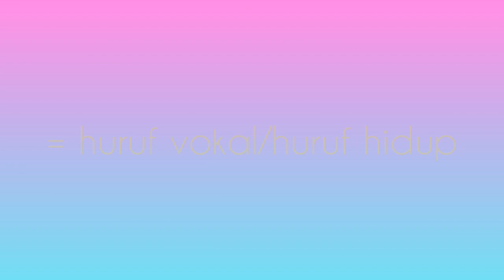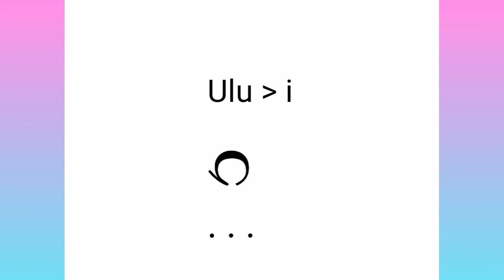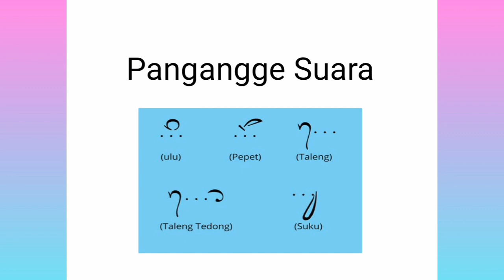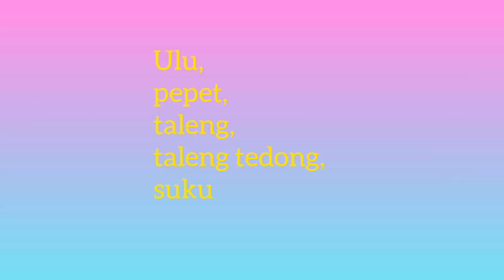Pembelajaran Bahasa Bali Pangangge Suara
Pembelajaran Bahasa Bali Pangangge Suara Tingkat Dasar.
Aksara suara atau huruf vokal pada aksara bali : ulu, pepet, taleng, taleng tedong, suku.